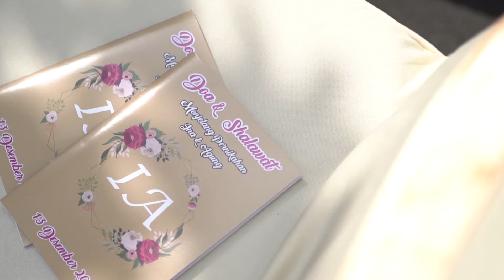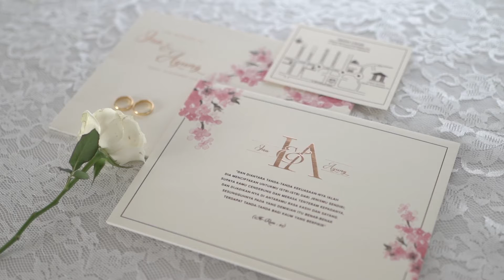SDE of Ina & Agung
Photo & Video by @nanangsupriyadi_photography
MUA by @savitri_wedding
WO by @maharagung.organizer
Decoration by @mitraflower